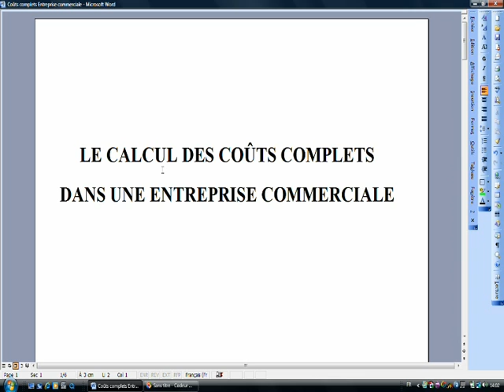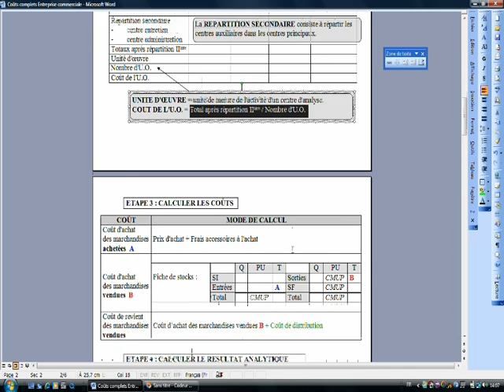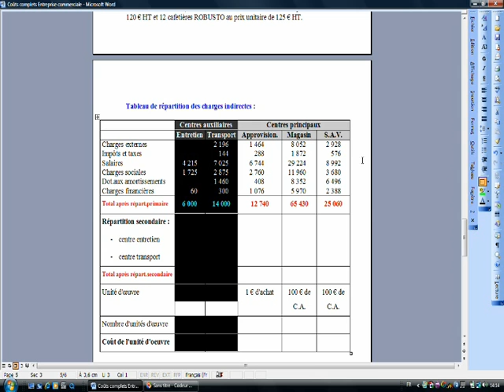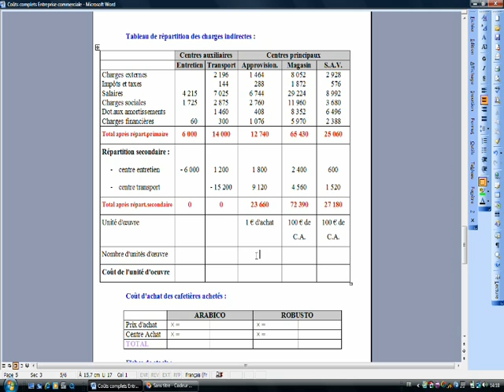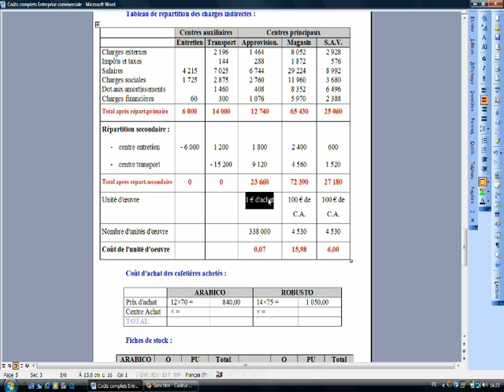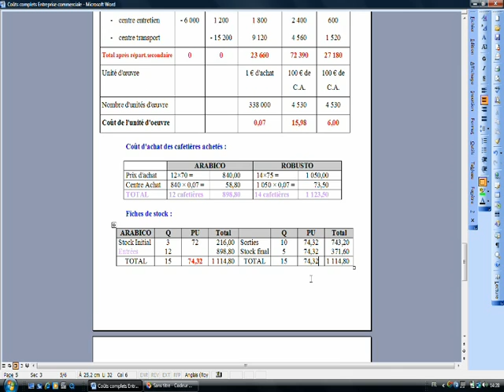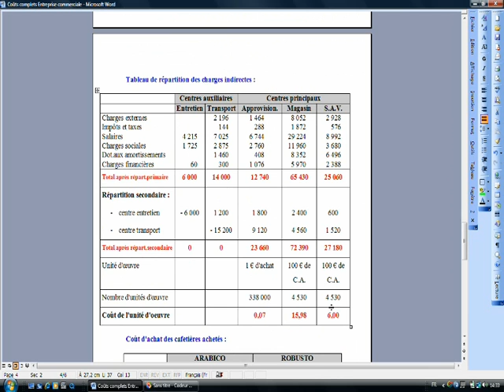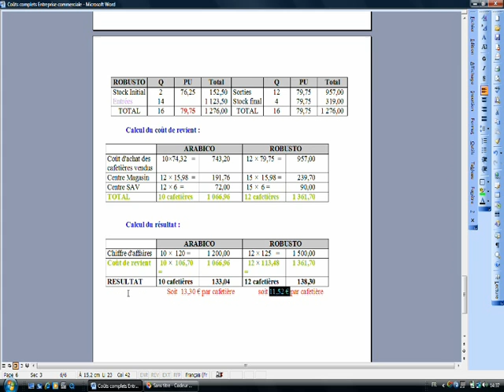Coûts complets entreprise commerciale